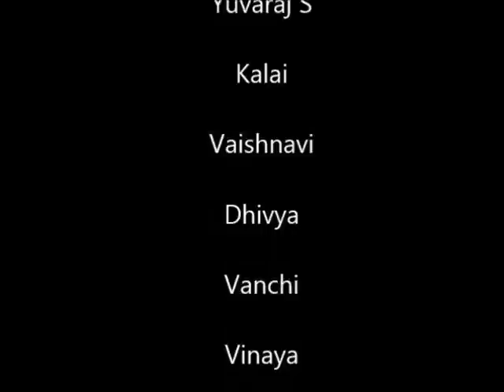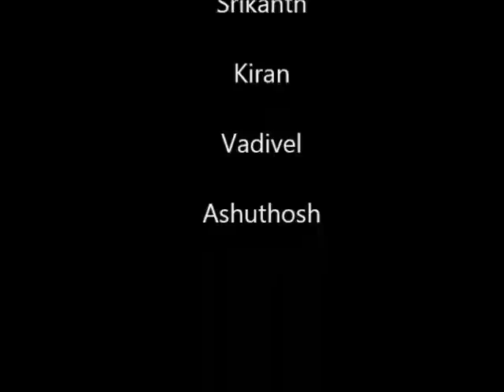Cashedge Fiserv FlashMob 2013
First FlashMob in Cashedge